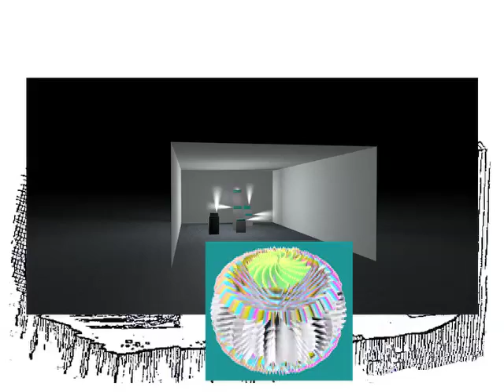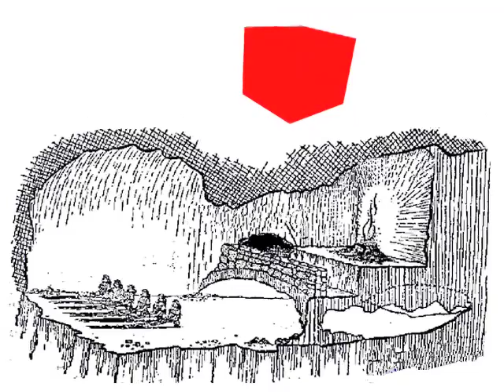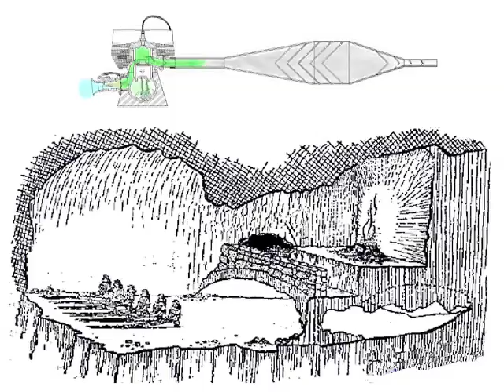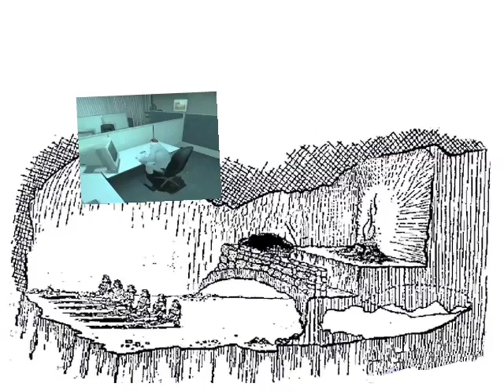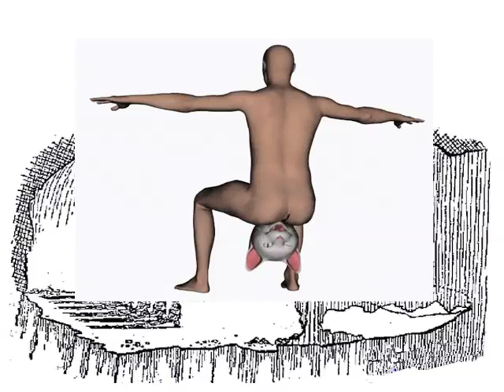GRUNA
relato de instalação e oficina realizados por leandro cardoso nerefuh e caetano carvalho, em 2012, utrecht, holanda